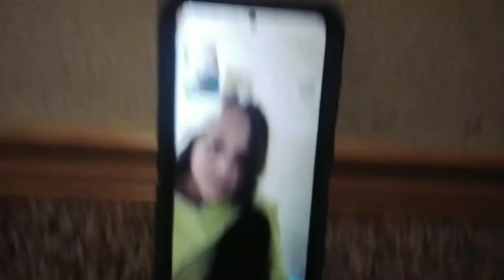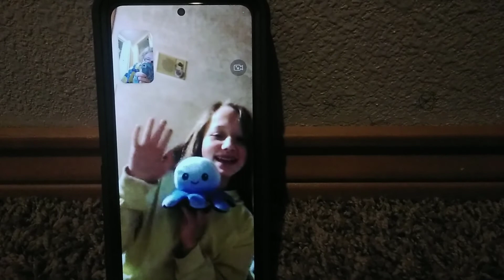Funny video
turn up Valium